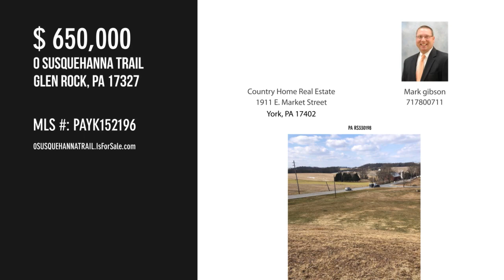0 SUSQUEHANNA TRAIL, GLEN ROCK, PA 17327 - Mark gibson - MLS PAYK152196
0 SUSQUEHANNA TRAIL
GLEN ROCK, PA 17327
MLS PAYK152196

High visibility commercial corner lot with road frontage on both Susquehanna trail and Seaks Run Road.  Easy on / off interstate 83.  Currently medium traffic count, but in a high growth area of York County.Perfect for a convenience store, small commercial development / professional offices or outlet warehouse building.

Contact Agent:
Mark gibson
Country Home Real Estate